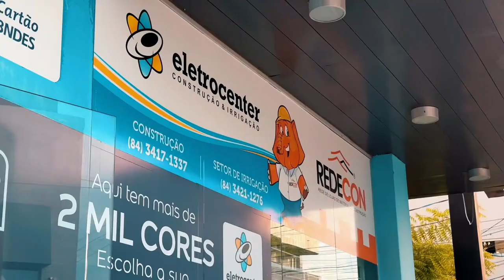RODOLFO LOPES | Pavilhão Cultural | Festa de Sant'Ana de Caicó 2023